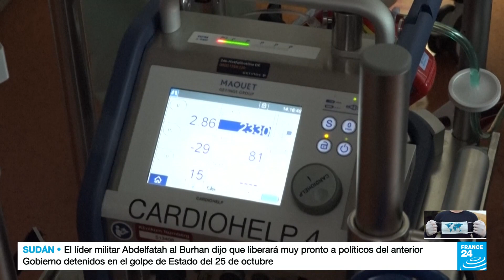Covid-19: Alemania enfrenta un repunte de casos en medio de la resistencia a la vacunación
Alemania reportó este 4 de noviembre la tasa más alta de contagios desde que inició la pandemia de Covid-19: se trata de 33.949 nuevos casos en las últimas 24 horas. Cifras recientes del RKI muestran que solo el 66,5% de los alemanes están completamente vacunados.